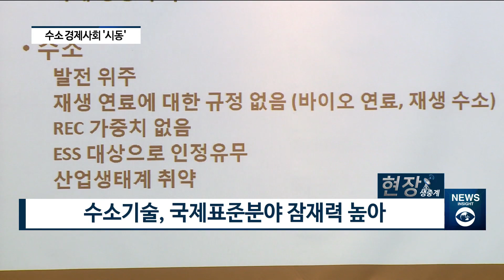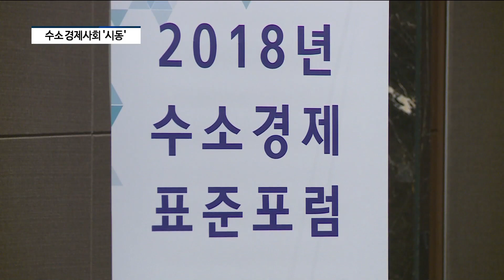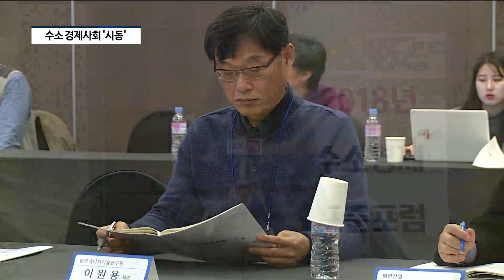[아경TV][현장생중계] 산업부, 국제표준 선점 ‘대비’...“세계 수소경제시장서 우뚝 설 것”